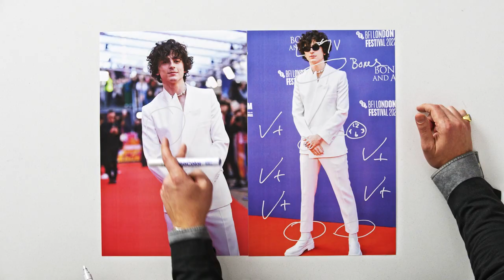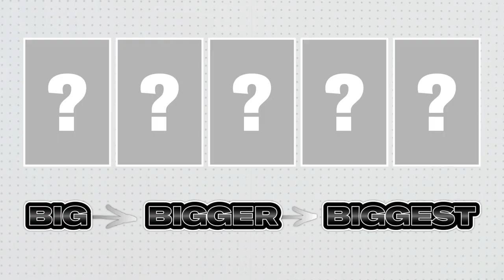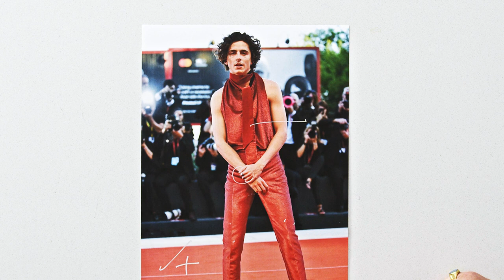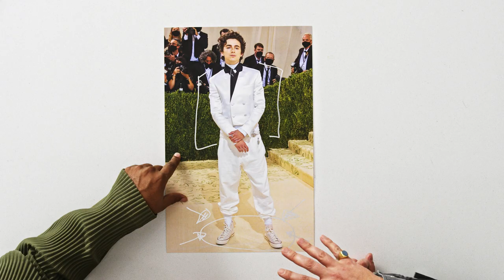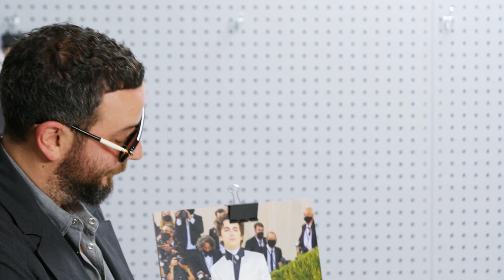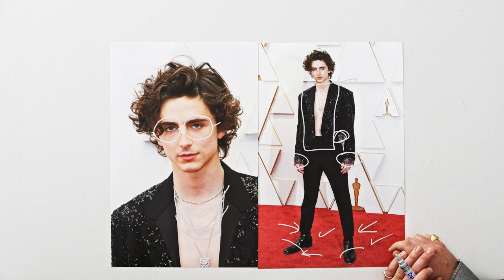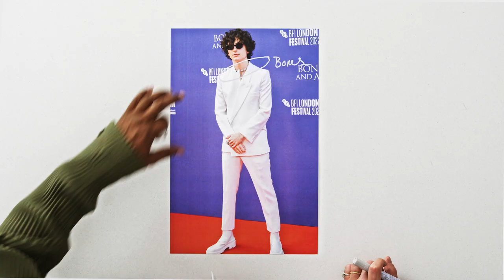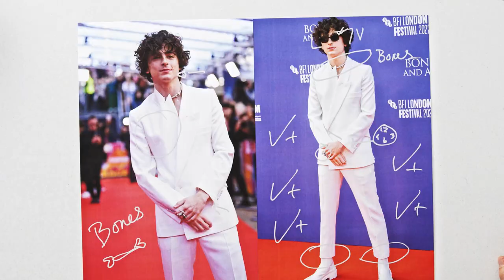Timothée Chalamet's 5 Biggest Red Carpet Fits Ranked | GQ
Timothée Chalamet is notoriously a big fit powerhouse when he steps on the red carpet. From his Virgil Abloh bedazzled harness at the 2020 Golden Globes to his backless red halter look for the 2022 Venice Film Festival, where do his fits rank on GQ's Big Fit scale? Our fashion directors break down five of Timothée's biggest red carpet fits and rank them big to biggest.

00:00 Intro
00:18 2020 Golden Globes
01:49 2022 Venice Film Festival
03:57 2021 Met Gala
06:10 2022 Oscars
08:21 'Bones and All' Premiere
10:20 Final Ranking

Director: Cole Evelev
Director of Photography: Brad Wickham
Editor: Robby Massey
Talent : Mobolaji Dawodu, Josh Peskowitz
Coordinating Producer: Kevyn Fairchild
Producer: Jean-Luc Lukunku
Line Producer: Jen Santos
Associate Producer: Lea Donenberg
Production Manager: James Pipitone
Production Coordinator: Jamal Colvin
Supervising Casting Producer: Thomas Giglo
Casting Producer: Cynthia Simpson
Camera Operator(s): Alfonso, Devan Davies
Audio (Sound Mixer, Audio Engineer or title on call sheet): Tyson Dai
Production Assistant(s): Kameryn Hamilton
Set Designer: Lucca Zeray
Associate Director of Post: Jarrod Bruner
Post Production Supervisor: Rachael Knight
Graphics Supervisor: Ross Rackin
Supervising Editor: Rob Lombardi
Assistant Editor: Billy Ward
Arts & Graphics Lead: Léa Kichler